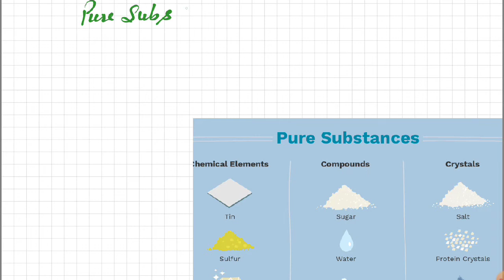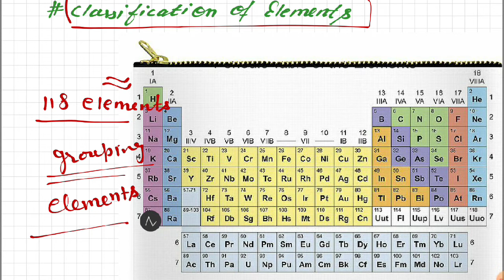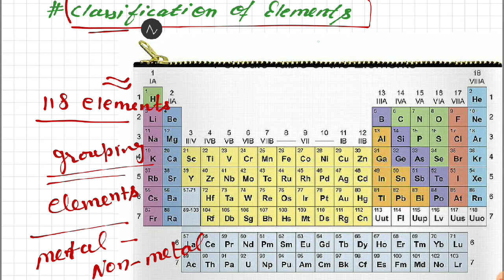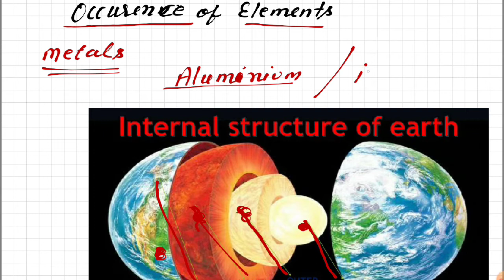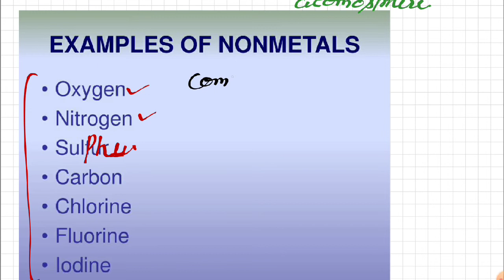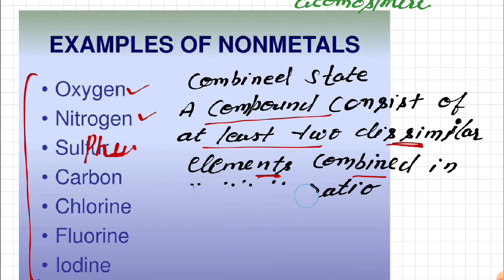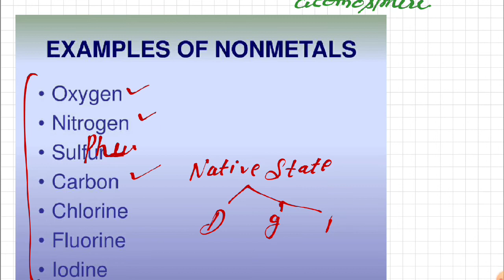Metal and Non metal || Class VIII || part -2 || D.A.V